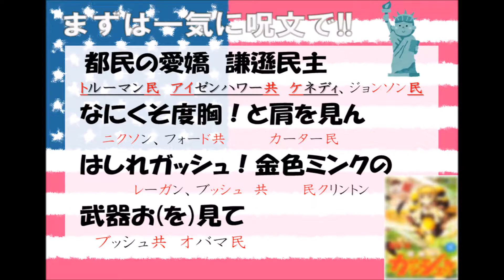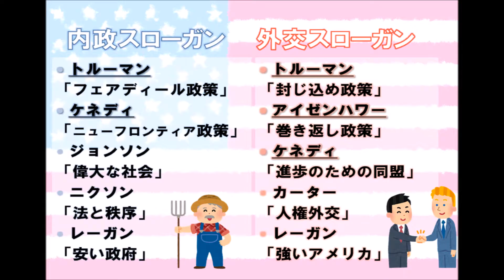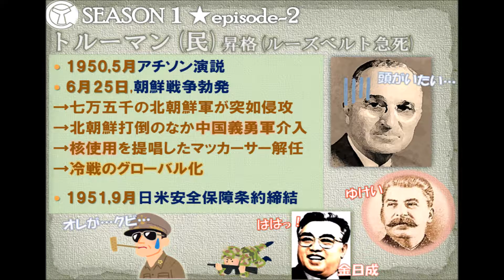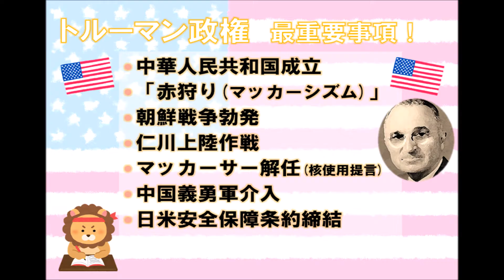アメリカ現代史★トルーマン政権➁ AFTER WAR PRESIDENTS 【世界史】【大学受験】【近現代史】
説明
第二次大戦後のアメリカ大統領とその時代の出来事をチェックしていきます！
知識の整理・定着に使っていただければと思います(^^)/
今後、順次問題編も作っていく予定なので合わせてご利用してみて下さい♬